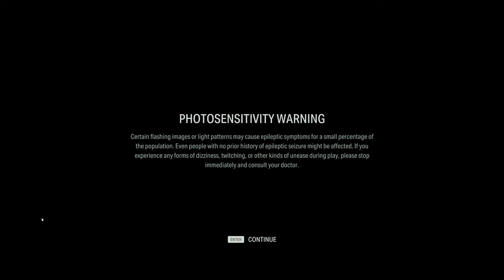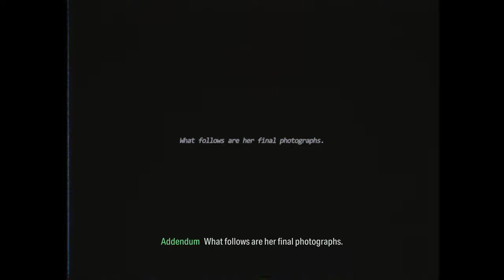Alan Wake 2 | Story Gameplay | Part - 10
Alan discovers his wife Alice had been tormented with visions of Scratch, eventually leading to her suicide. In anger, Alan kills who he believes is Scratch but is actually a version of himself attempting to fix Scratch's ending of Return, perpetuating the loop.

Back in the real world, the summoning ritual fails to summon Alan in the current time and instead was responsible for his initial appearance earlier in the story. Both Saga and Alan come to the realization that Alan and Scratch were always the same person, with Scratch being Alan, who is possessed by the Dark Presence at the end of every loop, and thus indirectly responsible for Alice's death. Scratch arrives at the summoning site and Saga is able to banish him from Alan's body, only for Scratch to possess Casey instead, steal the Clicker, and throw Saga into the Dark Place.

With Scratch in possession of the Clicker, Alan concludes that the only way to stop him now is to find the manuscript and write a completely new ending for Return.

🖥️ PC Specs
GPU: NVIDIA GeForce RTX 3070
CPU: 12th Gen Intel(R) Core(TM) i7-12700K
Memory: 32 GB RAM (31.79 GB RAM usable)
Current resolution: 3840 x 2160, 144Hz
Operating system: Windows 11 Pro